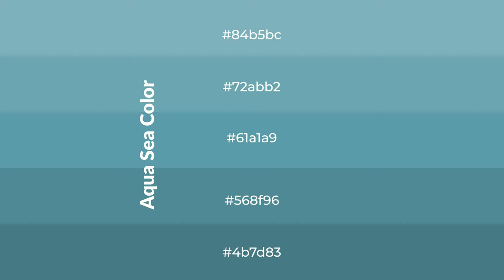Shades & Tints of Aqua Sea color 61a1a9 A Warm Blue color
Shades of Aqua Sea color 61a1a9 Warm Shades of Aqua Sea color with Blue hue for your project!

Shades
Hex 568f96

Tints
Hex 72abb2